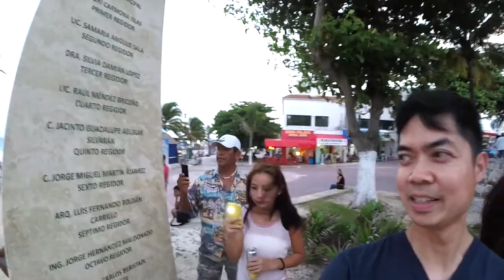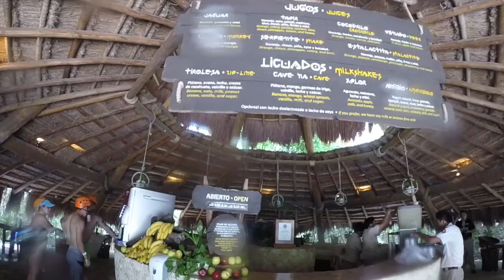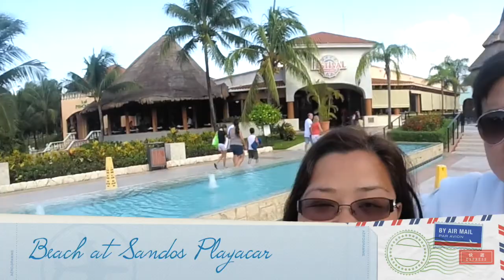4TH TRIP TO MEXICO | Uxmal, Kabah, Merida, Playacar, Playa del Carmen, Puerto Morelos and Cozumel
On our 4th trip to Mexico, we went all over the Yucatan Peninsula--Uxmal, Kabah, Merida, Playacar, Playa del Carmen, Puerto Morelos and Cozumel.

We upload new videos once or twicw a week.

Longest Trip to Mexico | Uxmal, Kabah, Merida, Playacar, Playa del Carmen, Puerto Morelos and Cozumel in Mexico
6/2014